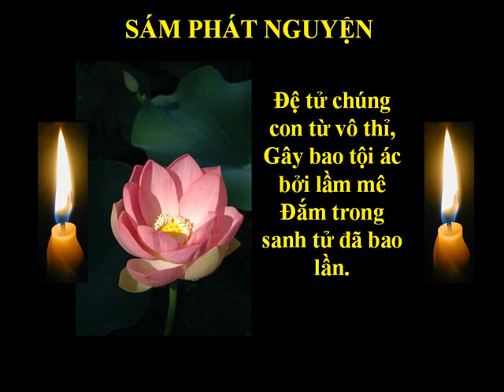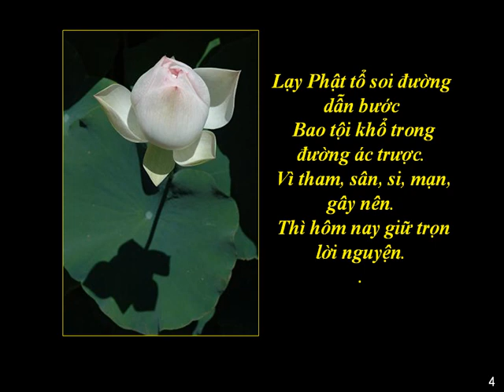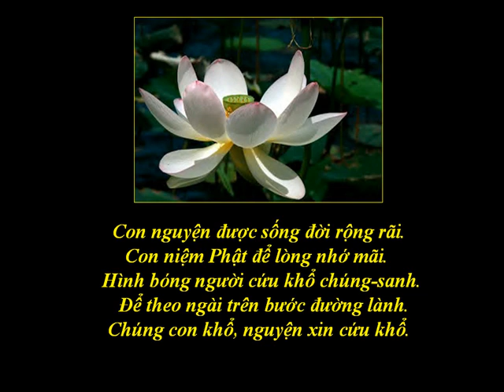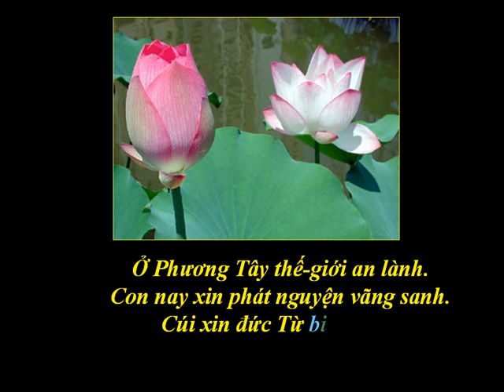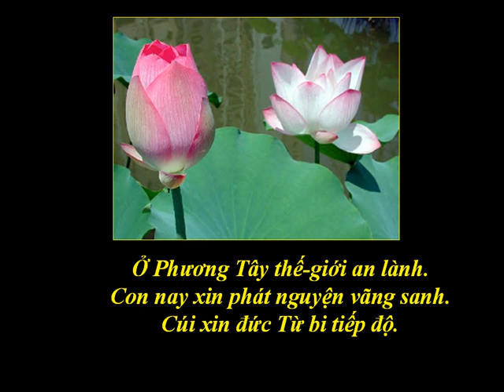(12/14) Tụng Kinh A Di Đà-Sám Phát Nguyện-(Âm)-Thầy Thích Trí Thoát tụng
Tụng Kinh A Di Đà (Âm)
Thầy Thích Trí Thoát tụng
Xem đầy đủ: